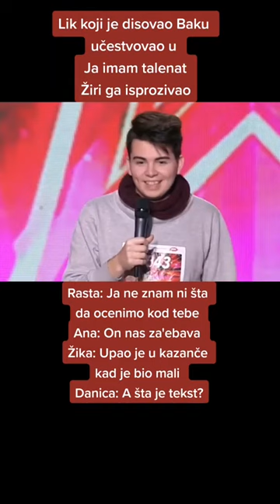Nikola Coece se izblamirao na Ja imam talenat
➡️ Ukoliko vam se svidja video, ostavite LIKE! ⬅️
➡️ Ako vam se svidja moj rad za ovaj kanal podržite me sa SUBSCRIBEom! ⬅️